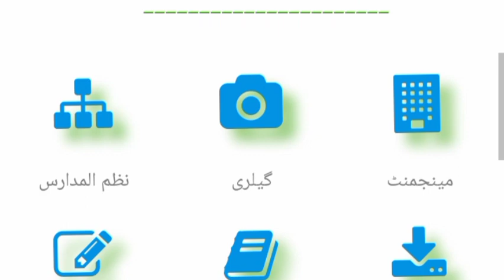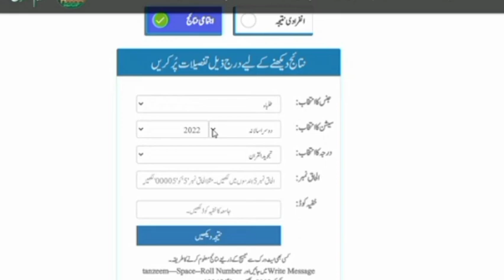Tanzeemul Madaris ka nateeja kese maloom krein?|Check Tanzeem-ul-Madaris result 1444 hijri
Dear Students!
is video me ap janein ge ke
tanzeemul madaris ka result kese maloom krein
Tanzeemul Madaris ka nateeja kese maloom krein
Tanzeemul Madaris result 2023
Tanzeem-ul-madaris nateeja 1444 hijri
How to check result of tanzeem-ul-Madaris?